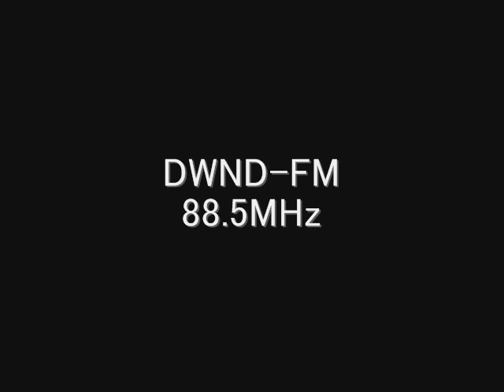DWND-FM 88.5MHz Eスポ受信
Eスポ受信（Es×2）
DWND-FM　88.5MHz
Cauayan, Philippines
距離鳥　2700km